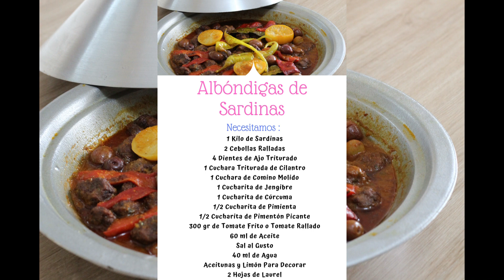Albóndigas de Sardinas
Como hacer albóndigas de pescado